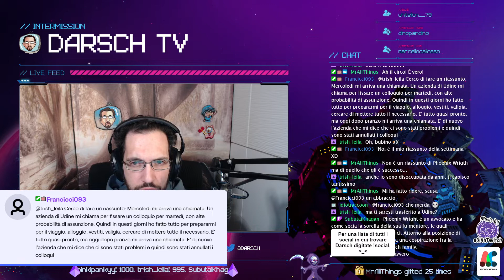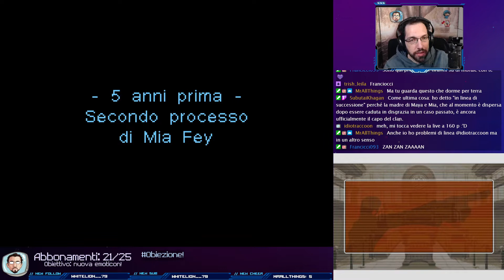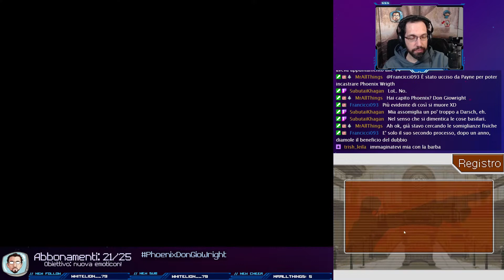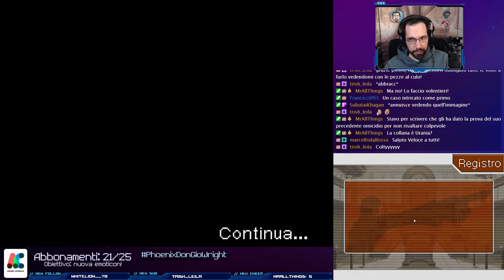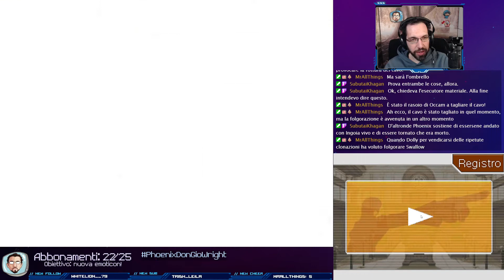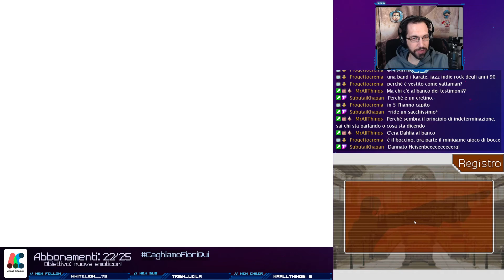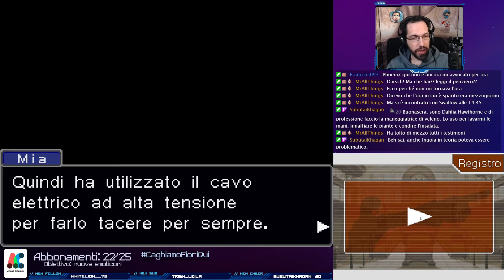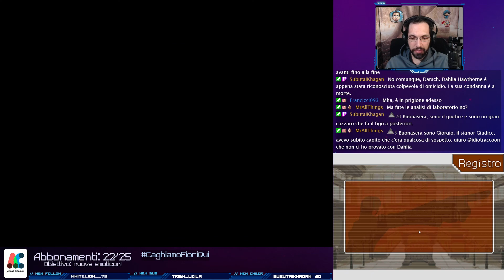Phoenix Wright: Ace Attorney - Trials and Tribulations #1 - Blind run ITA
Primo episodio della serie dedicata a Phoenix Wright: Ace Attorney - Trials and Tribulations, una storica visual novel giapponese con elementi di avventura uscita inizialmente per Game Boy Advance nel 2004 per poi approdare in Europa nel 2008 con la stupenda versione per Nintendo DS (che è quella che gioco nel corso delle live).

È un formato, quello delle visual novel in live su Twitch, che gradisco particolarmente, perché ha un ritmo tranquillo e riflessivo, e permette grande interazione con la chat.